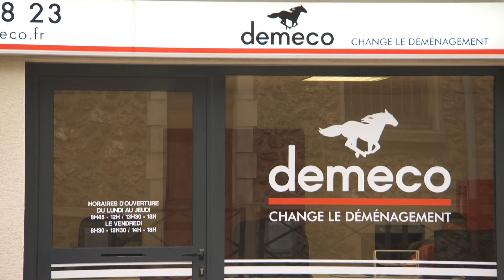[Demeco] Déménagement de qualité pas cher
Grâce à Demeco et à son réseau de déménageurs en France, vous bénéficiez d’un service de qualité et du meilleur prix pour votre déménagement.